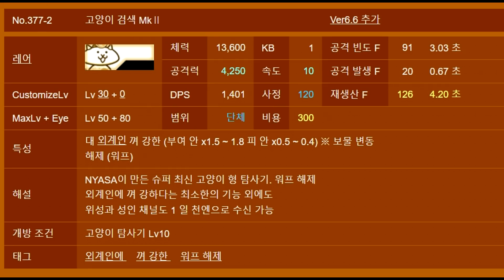냥코대전쟁 고양이 서치 3단 진화 - 고양이 위성 등장 ! Battle Cats New Character, にゃんこ大戦争 ネコサテライト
냥코대전쟁 8.0 버전 고양이 탐사기
3단 진화형 '고양이 위성' 영상 입니다.
고양이 탐사기, 고양이 서치 MkⅡ, 고양이 위성
순으로 진화를 하는데요.
3단 진화로 공격력 1275, DPS 420, 이동속도 2 상승,
생산비용이 30원 저렴해졌습니다.
또한 기존에는 워프 무효 특능만 있었는데,
느리게와 공격력 저하 해제 특능까지 추가 되었습니다.
생산비용이 싸고 쿨타임이 짧고, 에이리언에 강한 특능
까지 있어 가성비가 정말 좋은 캐릭터네요.

NYASA가 만든 고양이형 위성 기지
워프해제, 에이리언에 강하다는 최소한의 기능 이외에
건너편 집이나, 뒷 골목 창문까지 너를 찾을 수 있다.

체력 13600  공격력 5525  DPS 1821  개체공격
히트백 1  이동속도 12  사정거리 120  생산비용 270
*에이리언에 강하다. 해제(공격력 저하, 느리게, 워프).